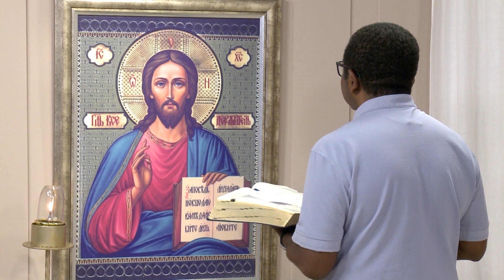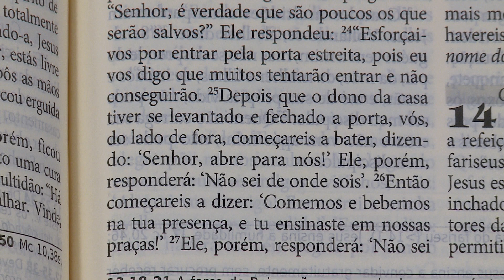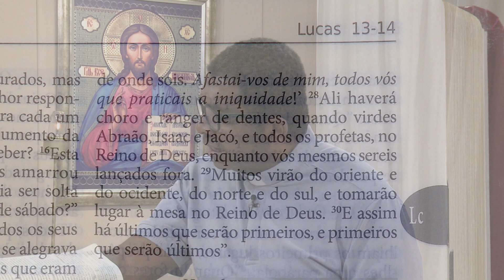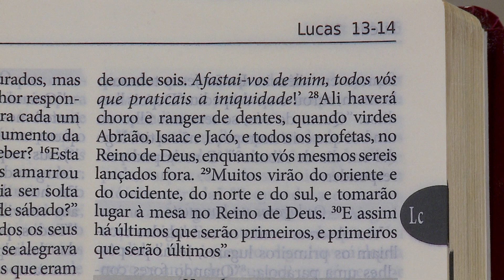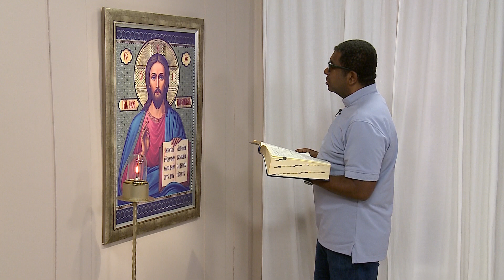A Bíblia no meu dia a dia - 16/11/2021